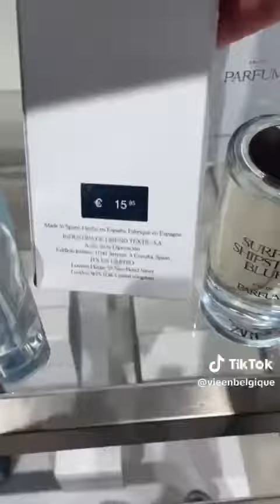26 April 2023